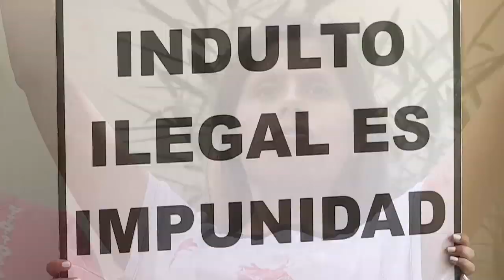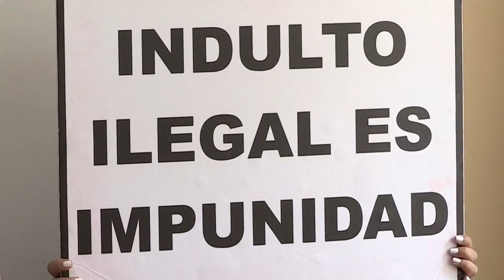Las víctimas de esterilizaciones forzadas pedirán a CIDH se juzgue a Fujimori